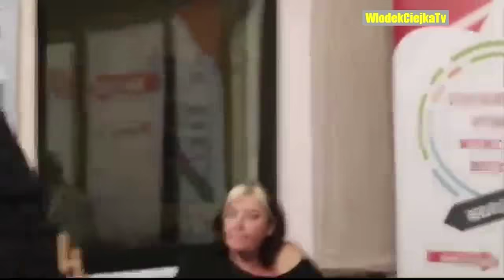Is National Self-Determination Possible in Europe? English translation.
The Social Thought Exchange Forum in Warsaw cordially invites you to watch the record of a live political debate.
This time, during the meeting, we tried to answer the question: "Does the right to self-determination exist in Europe?"
The following have been invited to the panel discussion:
Mickey Brady - Irish MEP Sinn Féin,
Marga Ferré - secretary for political affairs of the Spanish United Left (Izquierda Unida), member of the Executive Board of the Network for Alternative Thinking and Political Dialogue,
Tomasz Truskawa - socialist activist, member of the authorities of the Free Word Association.
The meeting was part of the European project of the "Forward" Foundation.